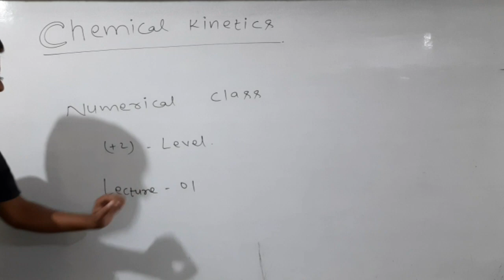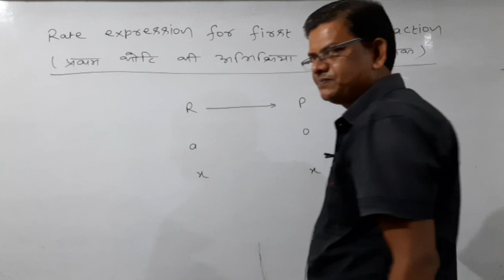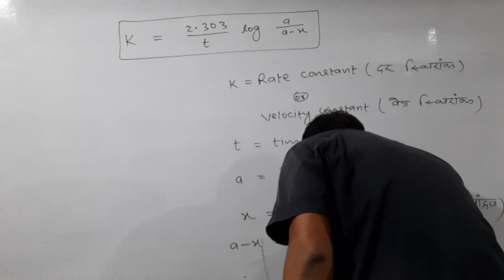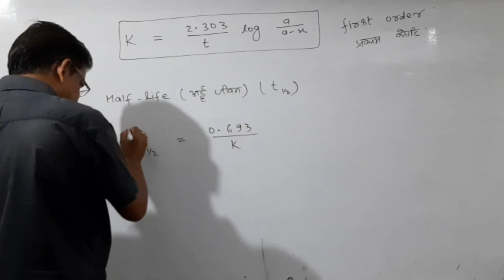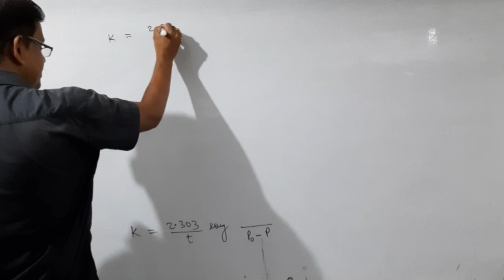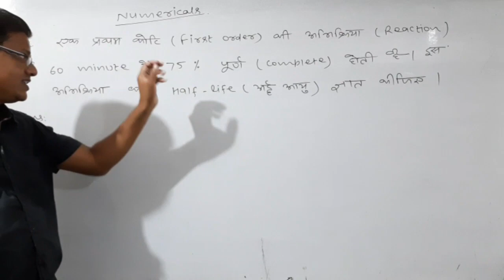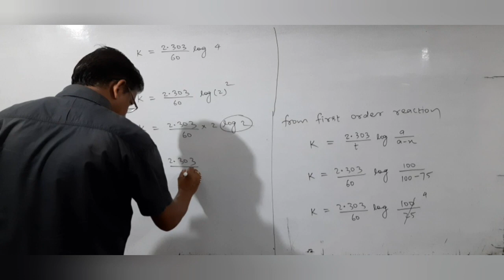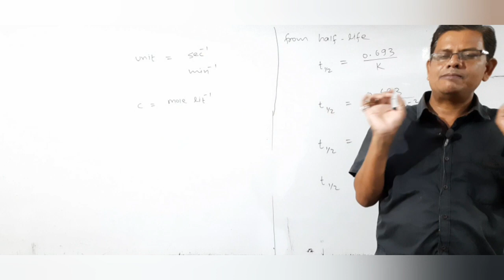Numerical Class -Chemical kinetics/Sanjeev Chemistry Classes Bhagalpur (9973649960)